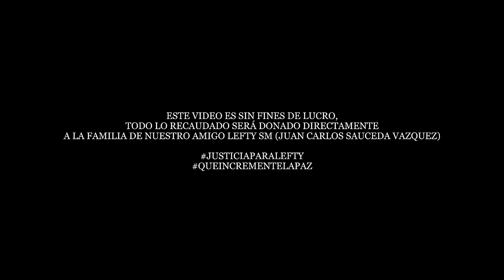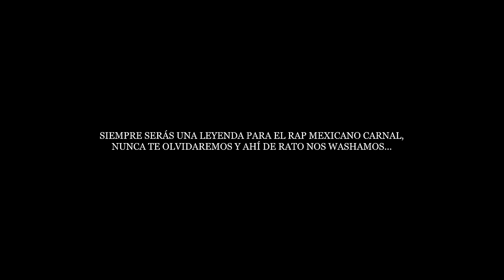Dharius x Lefty SM - Solita - (Vídeo Oficial)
Producido por Mauricio Garza